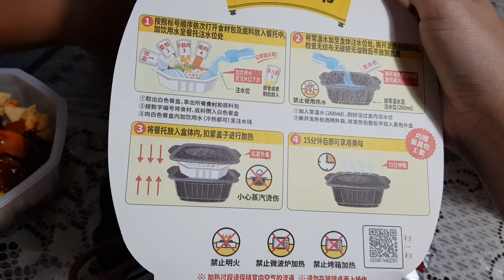CANGGIH!!! Hot pot tanpa air panas